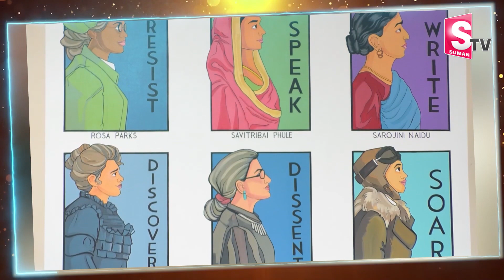Forward Parcel Director Chetana Priyanka Somavarapu Interview | Success Story Of Priyanka | SumanTV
ChetanaPriyanka Somavarapu Interview | Success Story Of Woman Entrepreneur | SumanTV

Chetana Priyanka Somavarapu is the founder and director at forward parcel. She gave an exclusive interview to Suman Tv in which she shared her idea behind starting the forward parcel start up, and how she gradually developed the business. She said using the forward parcel anyone who is staying away from India can get anything from India and get shipped without much difficulty.Watch the success story of the Women entrepreneur Chetana Priyanka Somavarapu here.